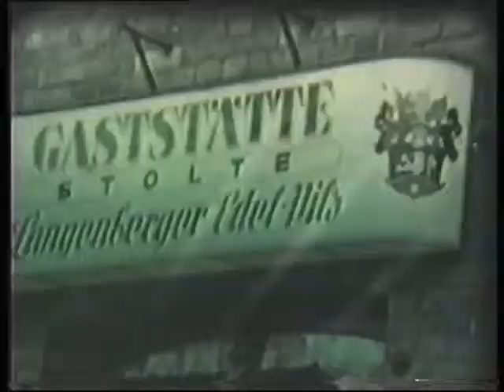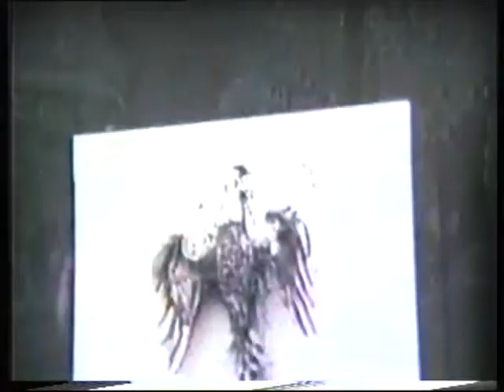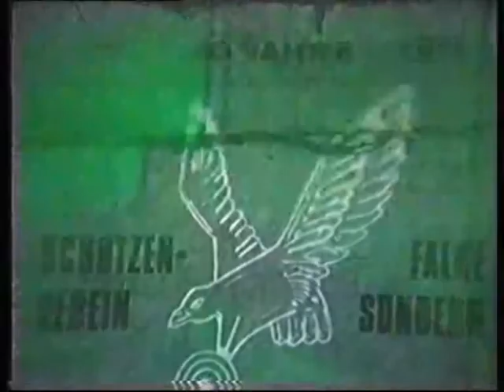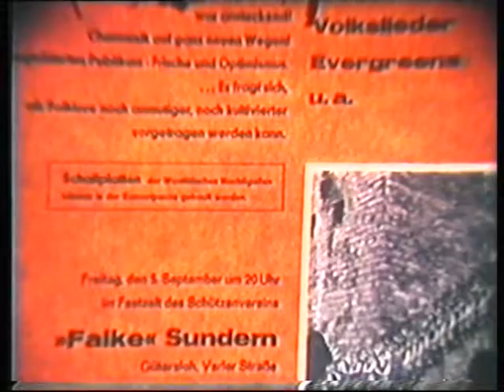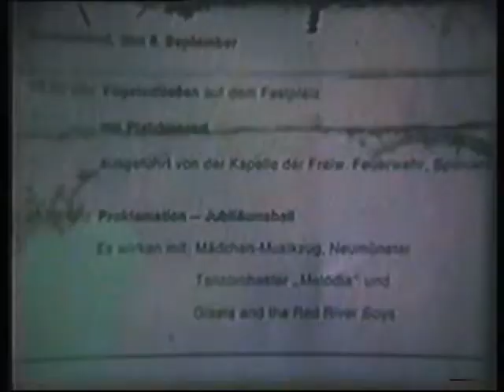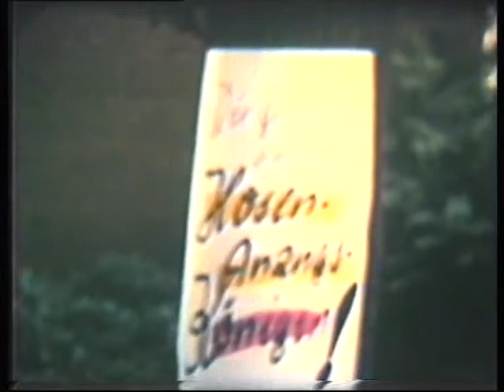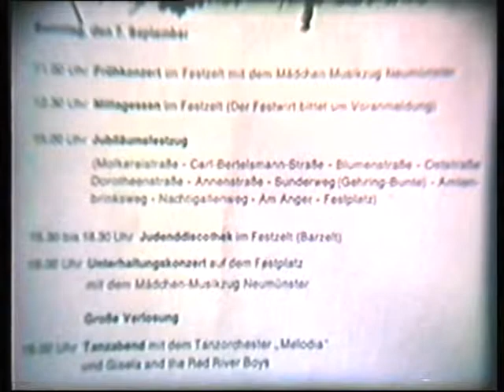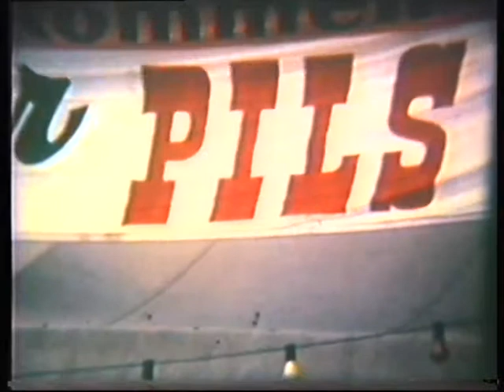Schützenverein Falke Sundern 1964-1969